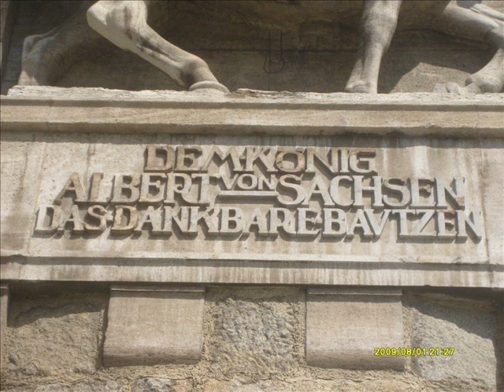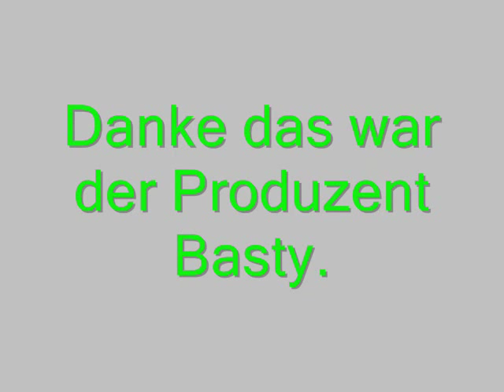Bautzen 2009 14 3 2010